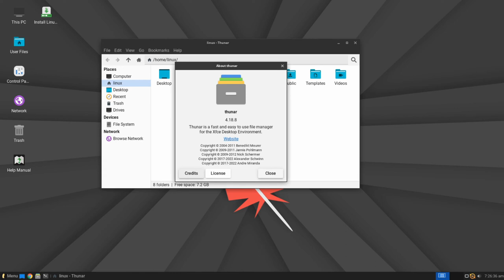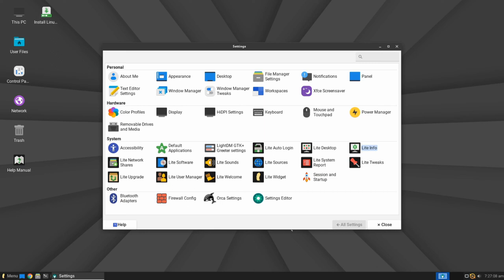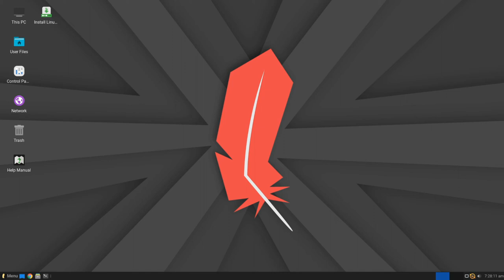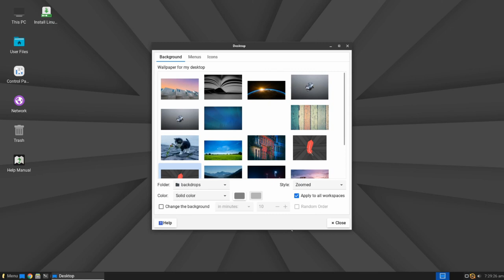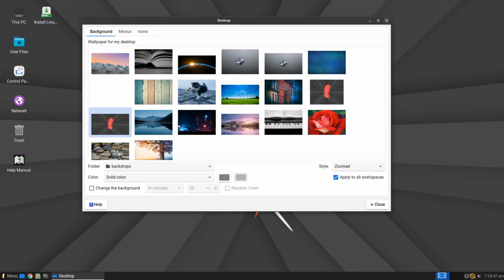Linux Lite 7.0 já está disponível para testes, baseado no Ubuntu 24.04 LTS e Xfce 4.18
A distribuição Linux Lite 7.0 agora está disponível para testes públicos com uma versão Release Candidate baseada no Ubuntu 24.04 LTS e Xfce 4.18.